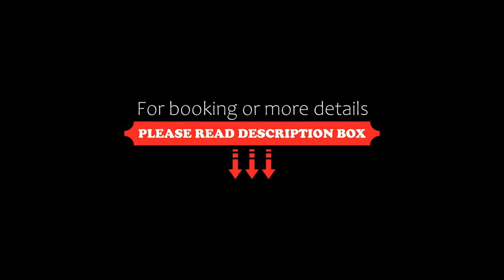Swindon Blunsdon House Hotel, BW Premier Collection, Swindon, United Kingdom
About Property:
You're eligible for a Genius discount at Swindon Blunsdon House Hotel, BW Premier Collection! To save at this property, all you have to do is sign in.
Set in 30 acres of beautiful Wiltshire countryside, the 4-star Swindon Blunsdon House Hotel, BW Premier Collection has 2 restaurants, 3 bars and leisure facilities including an indoor pool. Free WiFi is available throughout the hotel.
The rear of Swindon Blunsdon House Hotel, BW Premier Collection ...
Property Type: Hotel
Address: The Ridge, Blunsdon, Swindon, SN26 7AS, United Kingdom
Searching For
1. Swindon Blunsdon House Hotel - BW Premier Collection - Swindon - United Kingdom
2. Swindon Blunsdon House Hotel - BW Premier Collection - Swindon - United Kingdom Address
3. Swindon Blunsdon House Hotel - BW Premier Collection - Swindon - United Kingdom Rooms
4. Swindon Blunsdon House Hotel - BW Premier Collection - Swindon - United Kingdom Amenities
5. Swindon Blunsdon House Hotel - BW Premier Collection - Swindon - United Kingdom Offers and Deals
Audio Credit:
Track Title: Subway Dreams
Artist: Dan Henig